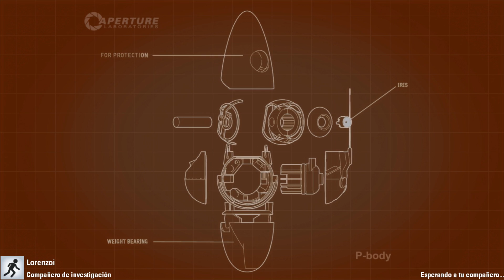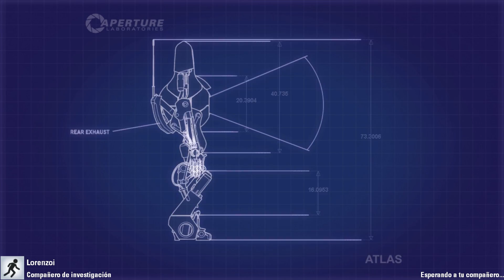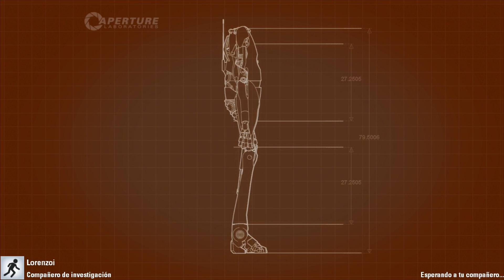Portal 2 Co-op Lorenzoi - Capitulo 3 (Walkthrough)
Leer

Aqui una serie en la que juego por primera vez al Portal sin saber nada asi que Lorenzo es mi profesor aqui ! :D